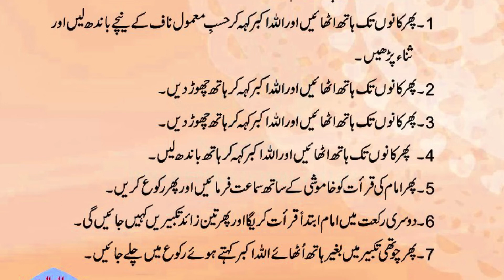Eid ki Namaz Ka Sahi Masnoon Tarika